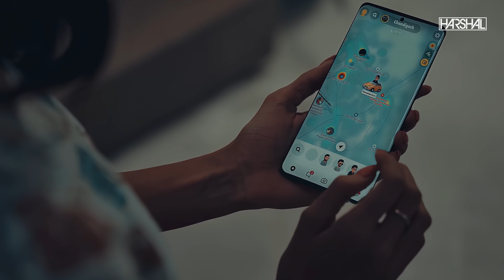Ishq Mashup | Harshal Music | Rahat Fateh Ali Khan X Mustafa Zahid X Faheem Abdullah | Sad Mashup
Ishq mashup
Ishq remix
Ishq X Dost banke
Ishq X Tere mera rishta
Tera mera rishta mashup
Tera mera rishta X Ishq
Tera mera rishta X Dost banke
Dost banke mashup
Dost bake X Ishq
Emotional love mashup
Sad love mashup
Instagram viral mashup
Instagram viral reel audio
Trending mashup 2024
Harshal Music
Harshal Music Mashup